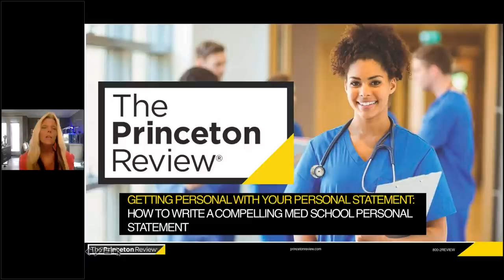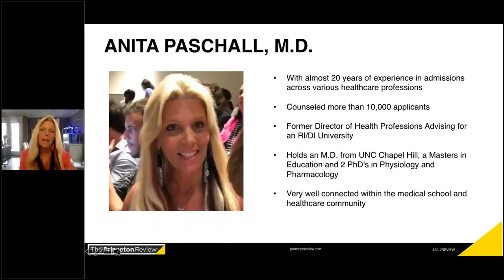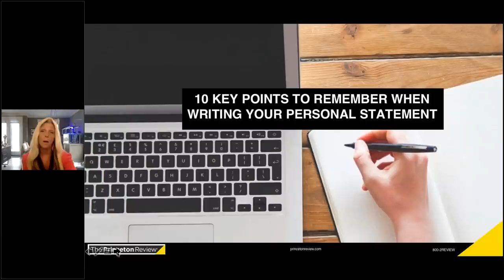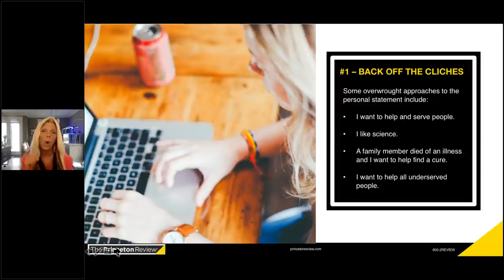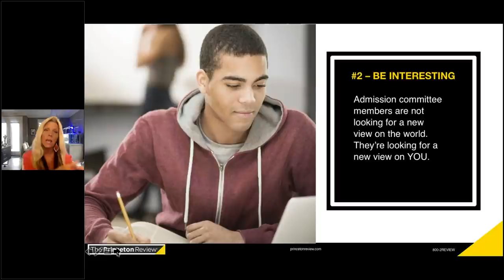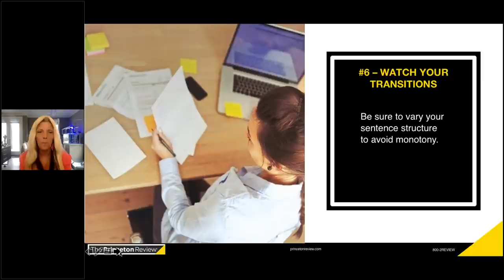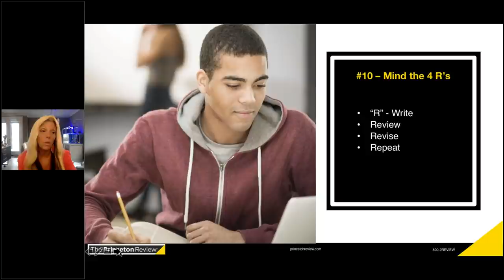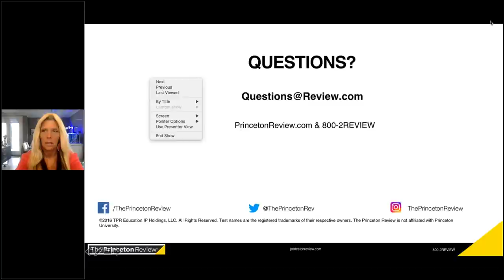Medical School: Getting Personal with Your Personal Statement (Webinar) | The Princeton Review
In this webinar for pre-meds, medical school admissions experts from The Princeton Review walk you through how to craft your best-possible personal statement.